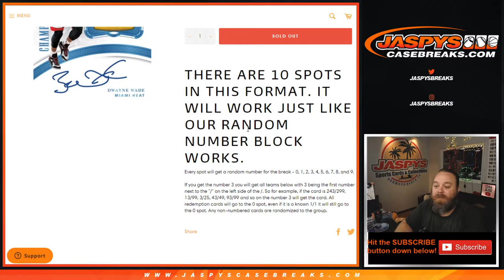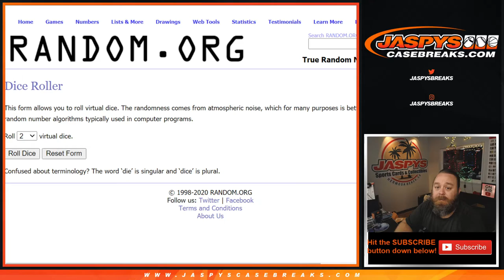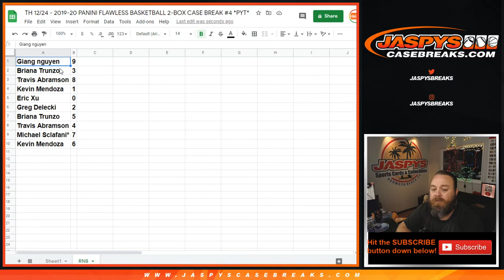TH 12/24 - 2019-20 PANINI FLAWLESS BASKETBALL 2-BOX CASE BREAK #4 *PYT* RNB RANDOMIZER